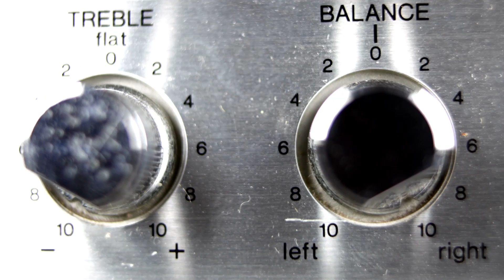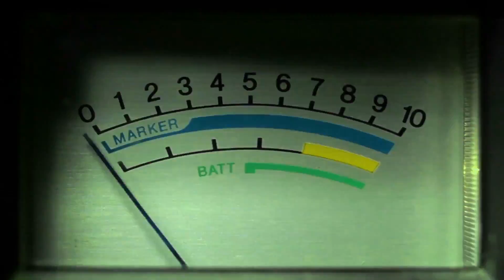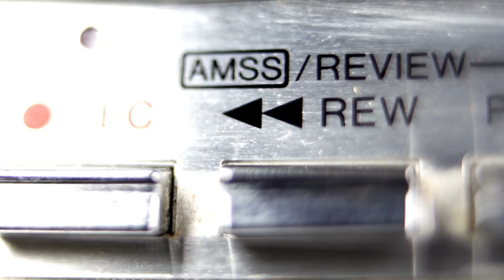DJ Who - Let Your Mind Go (Official Video)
Produced by DJ Who
Mixed by Darren Goldberg of Foxhole Studios
Released by WHOSMUSIC, LLC